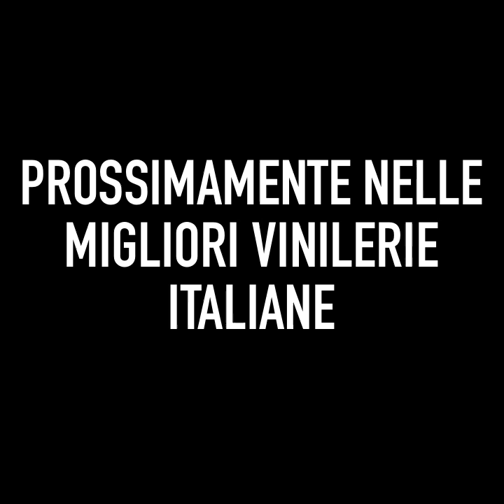MAURIZIO MARSICO/STEFANO DI TRAPANI - THE GREATEST NOTS 6 (Teaser)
Prima o poi doveva accadere. Sono gli eventi inaspettati che all'improvviso e inopinatamente si palesano all’interno del padiglione auricolare che fanno la storia della musica italiana. Storia con la “s” immarcescibilmente minuscola, perché è il minuscolo che cambia le nostre esistenze culturali. L'inattesa distrazione che irrompe, l’errore involuto che si erge a certezza assoluta. Il minimo comun divisore che diventa mastice dell’immaginario mainstream. Dentro o fuori. Con o senza. È o non è. Discarica filosofica per il sottoproletariato in perenne crisi d’astinenza di ovunque e comunque.

Maurizio Marsico il magnifico errore della musica italiana. Un gigante assoluto nel centrifugare decenni di musica contemporanea nella pentola a pressione della follia postmoderna. Inconsapevolmente. Dalla fine degli anni70 lui detta silente la linea dei processi culturali italiani, li masturba vorticosamente e li getta in pasto agli affamati senza sistema digerente che sfollano senza meta nella periferia del nulla. Da Milano fino a New York. Quasi sempre senza ritorno.

Poi l’altro, Stefano Di Trapani, presenza assoluta delle “culture altre” che hanno attraversato i primi vent’anni del secolo in corso. Roma senza di lui (con l’identità spesso camuffata dietro lo pseudonimo di Demented Burrocacao) non avrebbe dettato forme e modi nell’architettura del suono internazionale. Assoluto manipolatore del pensiero conforme, assassino dichiarato delle regole sonore del pianeta. Anche lui sottoproletario culturale nel regno disgraziato delle certezze assolute.

Insieme hanno realizzato The Greatest Nots, un bignami enciclopedico di quello che mancava, manca e mancherà alla musica italiana. Un progetto alla Hahnemann, dove sono diluite e dinamizzate quarant’anni di schegge musicali italiane. Un processo omeopatico realizzato da due alchimisti completamente ignari dei processi che hanno portato alla creazione dell’homunculus. Loro si sono accontentati solo del suo apparato uditivo e del suo ipotalamo. Come moderni macellai ci offrono la carne putrefatta della musica italiana, sangue e grasso per sfamare il proletariato annichilito dalla simultaneità contemporanea. Tutto è perché tutto ritorni, in forme deformi ma affascinati e ossessive. Cose che fanno sembrare il “nuovo” che ci sommerge melma estratta dagli scarichi di un moderno istituto psichiatrico. Nulla sarà più come prima perché tutto ciò che c’era non è mai stato.

Tutto questo è racchiuso dentro una sfavillante copertina apribile illustrata da Enrico Infidel D’Elia e Simone Tso, dove troverete all’interno un vinile che vi racconterà cosa vi siete persi in questi anni di inutile sopravvivenza sonora. E così sia.

Vinyl LP in gatefold sleeve
300 limited edition copies in black vinyl 140gr.